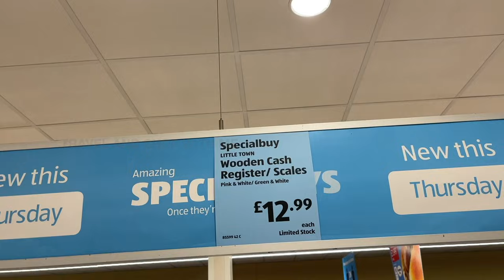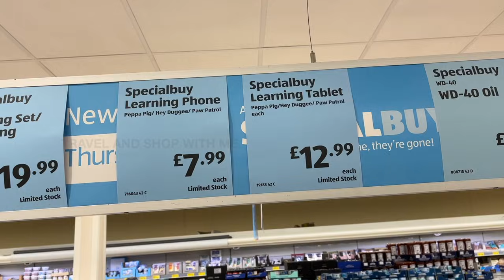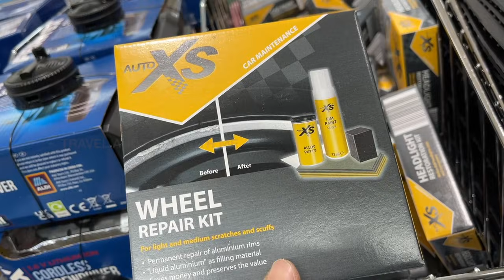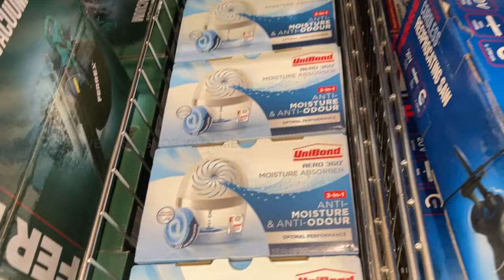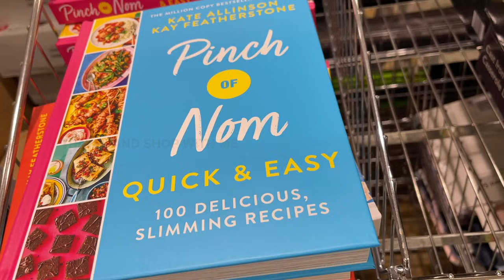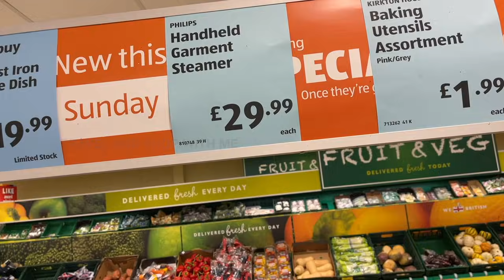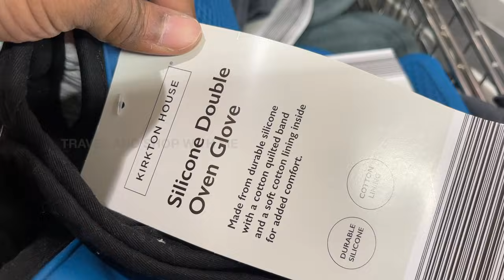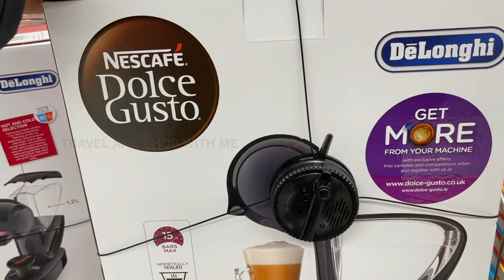WHAT’S NEW IN ALDI SPECIAL BUYS THIS WEEK THURSDAY 28 OCT 2021 | ALDI SHOPPING HAUL | TRAVELANDSHOP